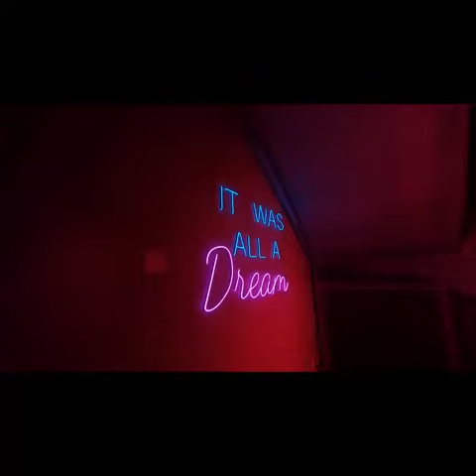Friday Night Life: SEAL KAMSON X KINGSFORD LOUNGE LAGOS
Lagos, Nigeria - - It was a great time on Friday, the 14th May, 2021 at the 'Friday Night Light' event as Seal Kamson in conjunction with Kingsford Lounge Lagos delighted all guests to an unadulterated night of entertainment.